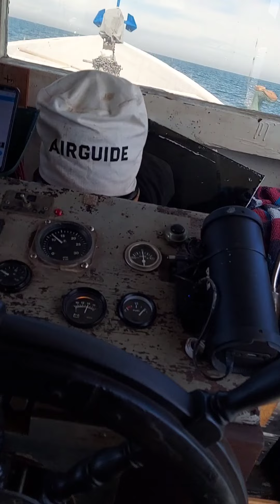На Яхте Опять по Флориде